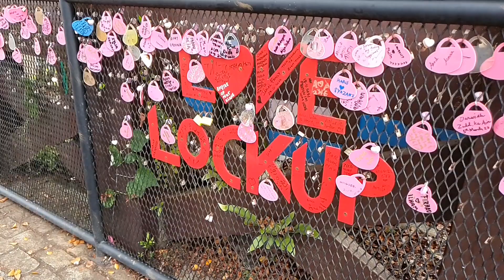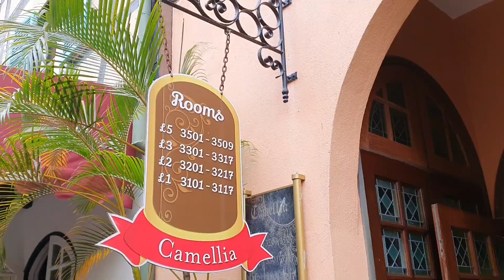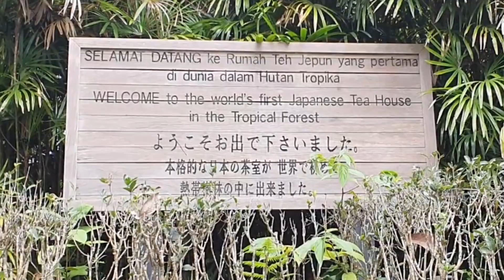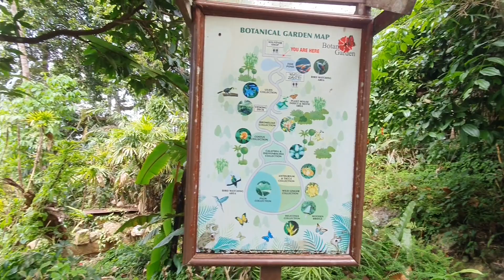KLIA (KUALA LUMPUR AIRPORT) TO COLMAR TROPICALE, BUKIT TINGGI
Colmar Tropicale is a French-themed village located 790m from sea level on Berjaya Hills Resort, Bukit Tinggi, Pahang. Developed inspired by original town of Colmar, Alsace, French. Some activities there included horse riding, animal house, adventure park, Japanese Garden and Botanical Garden located 3650 feet from sea level.

From KLIA/KLIA2 (Kuala Lumpur International Airport) in Sepang, you make take 2 hours to drive to Colmar Tropicale, Bukit Tinggi. An alternative best way to get there faster is by taxi from KLIA which cost around RM240-RM300 or KLIA to KL Sentral by train (KLIA Transit), from KL Sentral then to Gombak station (LRT Kelana Jaya Line), from Gombak take a Taxi-on-demand to Colmar Tropicale that may cost RM90-RM120. Another option is by Bus from KLIA to Awana Bus Terminal then by Taxi to Colmar.